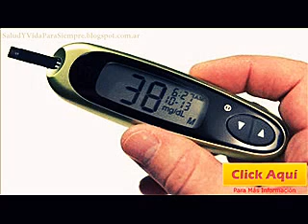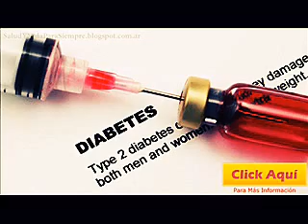Pequeños Cambios Que Mejoran Tu Salud